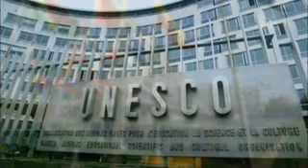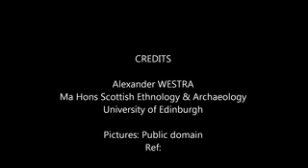Alexander - A Take on Cultures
Don't forget to vote on Facebook for the person you want to speak at TEDx!